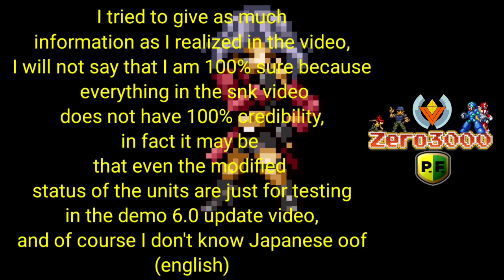Metal Slug Attack (sobre 6.0.0/about 6.0.0 parte 1)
Canal Secundário

Músicas=Kof15 Under Control Of...

Kof Chronicles Close Combat Ralf Event